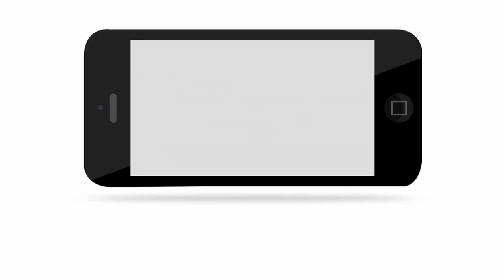Mrinal Pande's appeal to Uttar Pradesh Voter's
Mrinal Pande, Journalist, makes an appeal to not only exercise our right to vote, but to make an informed choice.

To Know Your Neta:
Send SMS MYNETA (Constituency Name) or (Pin Code) to 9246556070